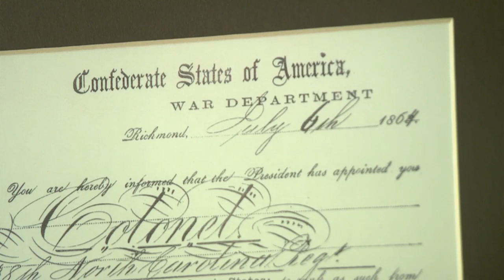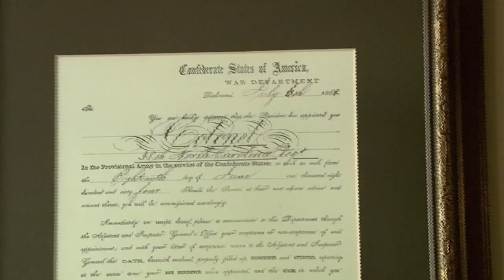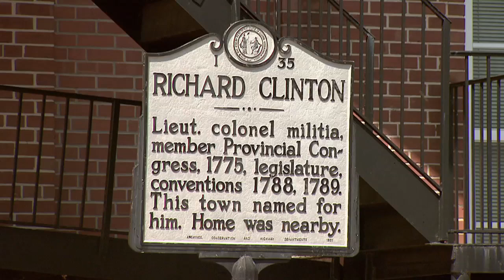The Ashford Inn- Clinton, NC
Meet Patty and Mason Tarr, Innkeepers at the historic (1835!) Ashford Inn.

It is not your everyday bed and breakfast.